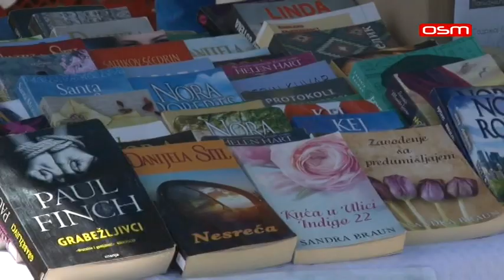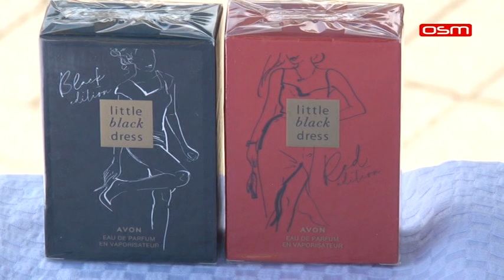PALE, HUMANITARNI BAZAR ZA IVANU, BOŠKA I JELENU, prilog OSMTV, 01. 08.2021.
Na Palama smo danas zabilјežili jednu humanitarnu akciju. Na paljanskom šetalištu organizovan je humanitarni bazar za prikupljanje novčanih sredstava za nastavak liječenja Ivane Bjelogrić iz Istočnog Sarajeva, sedmomjesečnog Boška Guglete iz Srbije i Jelene Muharemović sa Pala. Humanitarni bazar biće otvoren večeras do 21 čas.